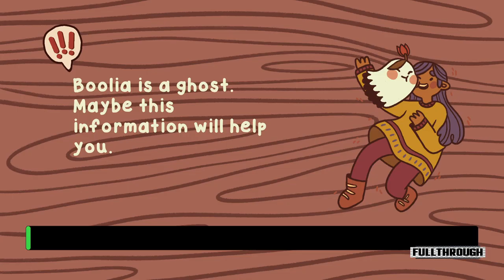Boodunnit Gameplay HD (PC) | NO COMMENTARY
★ My PC ★
Gigabyte B450M AM4 Motherboard
8 Cores AMD Ryzen 7 2700 Processor
16GB RAM DDR4 2400
GTX 1660 ti 6GB GDDR6
2TB de disco duro HDD